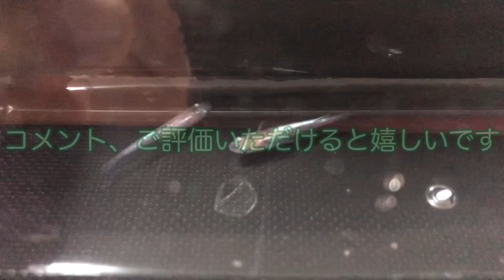メダカの累代飼育 その23 黒錦 若魚のその後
その17でご紹介した黒錦の若魚たちです。
その後、かなり形質は上がってきたのですが、大きな問題もあり……